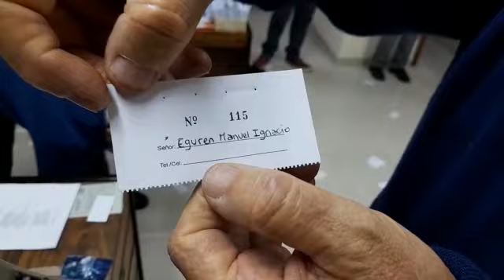Sorteo La Agrícola Ganadera